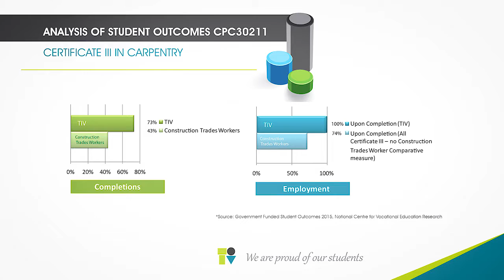Amrick & TIV building skills and jobs.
Matt Aristizabal from Amrick Specialist Contractors talks about the benefits of partnering with TIV.

Trade Insitute of Victoria Pty Ltd. RTO.21920